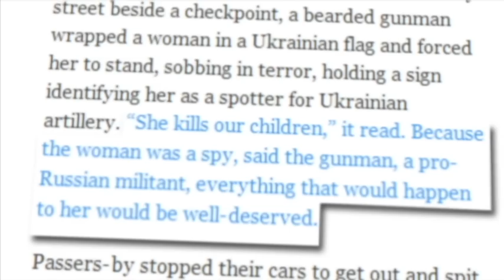Abused Ukrainian Activist Stands for Election: Iryna Dovhan runs for parliament in Slovyansk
A woman who was abducted, beaten and humiliated by Kremlin-backed insurgents in east Ukraine has announced she will run in Ukraine's upcoming parliamentary elections. Iryna Dovhan, whose abuse became known on social media after she was released from captivity earlier this month, says she will put herself forward as an independent candidate for the 26 October vote.